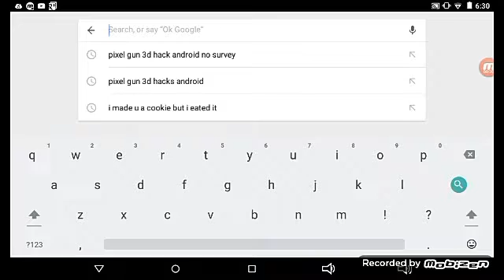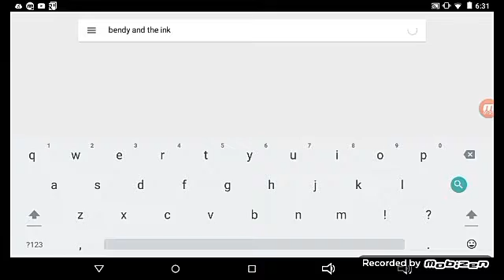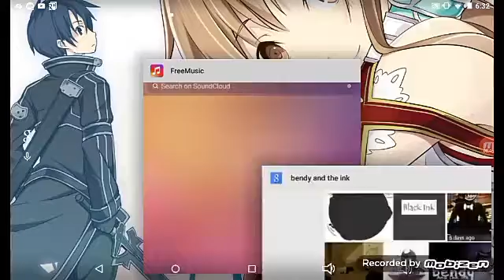(Nightcore) shade me (bendy and the ink machine)